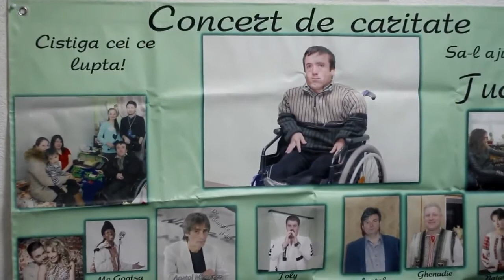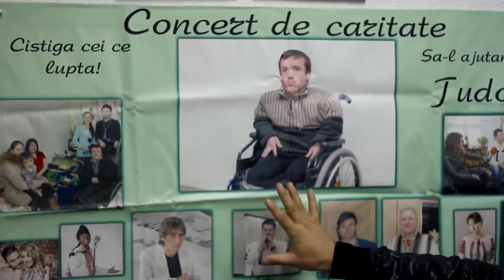Toly Druga Interviu la Radio PRO Mingir 105 1 Fm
ODNOKLASSNIKI Toly Druga OFFICIAL PAGE LIVE MUSIC & Interpret, compozitor, producator, asa ca daca iti doresti o piesa apeleaza la mine... sau daca ai deja o piesa si nu e promovata la fel te pot ajuta... fiind un si un bun producator te promovez la modul cel mai inalt, totul depinde de capacitatile tale etc...Tel de contact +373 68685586 (MD) pentru orice gen de petrecere Concerte, Nunti, Cumetrii etc..!!!